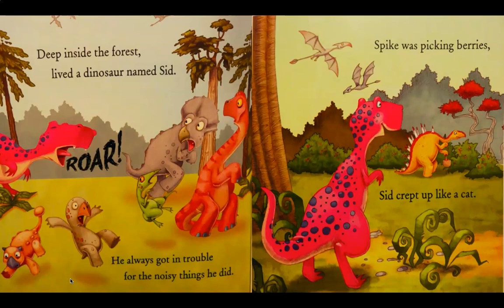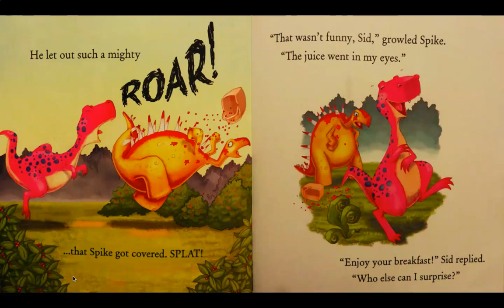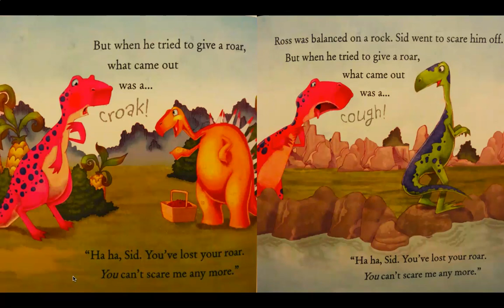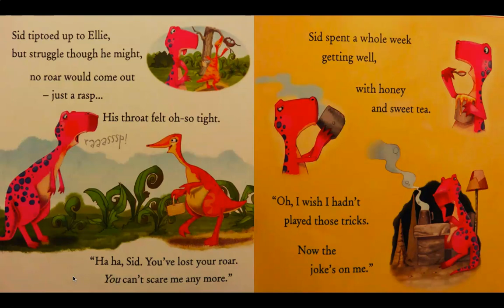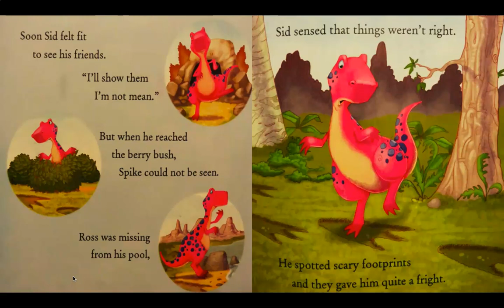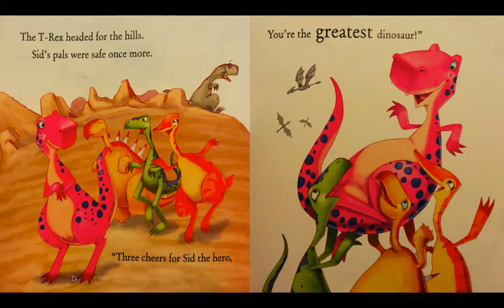The Dinosaur Who Lost His Roar by Russell Punter & Andy Elkerton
A Funny story with a moral lesson about friendship.